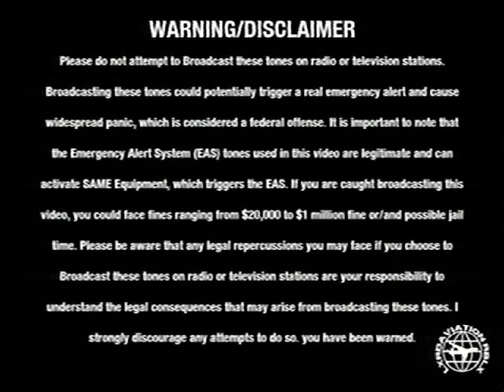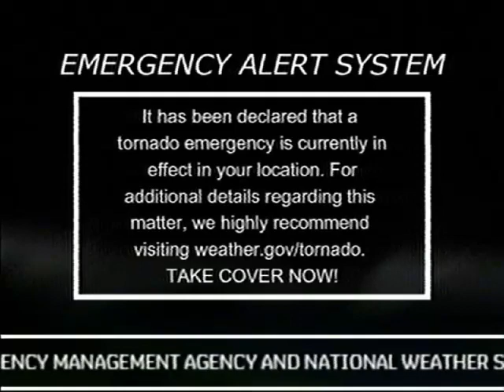[EAS SCENARIO/FOUND FOOTAGE] - "YOUR DOOM OUTBREAK" 2002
Produced by:
LxrdAviation

Programs used:
Pixlr X
Audacity
Filmora 12

LEGAL REGULATIONS: Playing the valid EAS tones featured in this video on radio or television stations is a federal crime that can result in fines and/or jail time. It is imperative that you avoid such actions, and I cannot be held responsible for any legal consequences that may arise from your failure to comply with this warning.

Copying or reuploading my content is not allowed as it is a violation of my work. Any reuploaded videos will be taken down. Please enjoy the videos without claiming them as your own.

Please note that this video is entirely fictional, and any real-life events that may appear similar are purely coincidental.

All such videos belong to LxrdAviation and may not be re-uploaded without permission, or distributed. If the video features audio that is not of free use, then I take no credit for such results, nor will I monetize and make a profit (unless under fair use law).